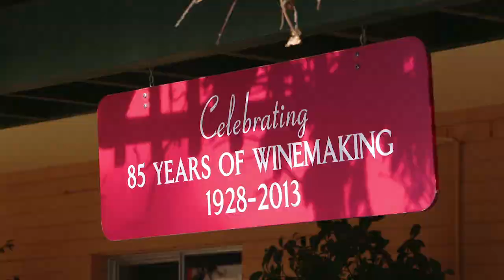2014 Green Globe award winner: De Bortoli Wines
De Bortoli Wines won the 2014 Medium to Large Business Award. Lindsay Gullifer, Health Safety and Environment Manager, shares his thoughts on business and sustainability.

The Green Globe Awards are NSW’s largest and most significant sustainability awards, recognising organisations and individuals who integrate environmental practices and resource-saving initiatives into their lives and work.